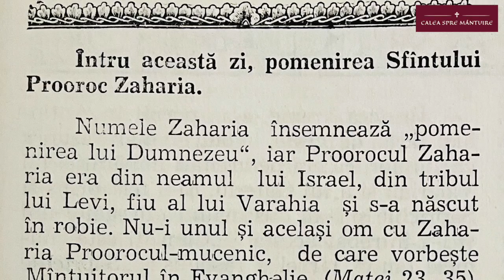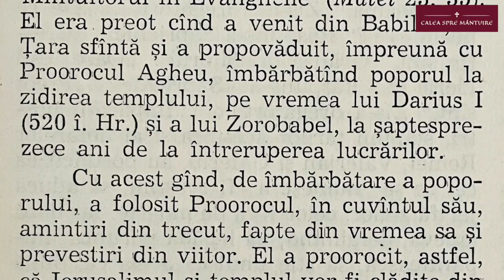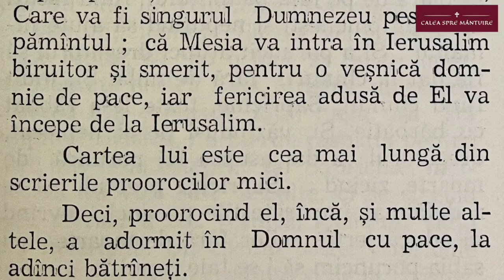SINAXARUL ZILEI - 8 FEBRUARIE - SFÂNTUL ZAHARIA